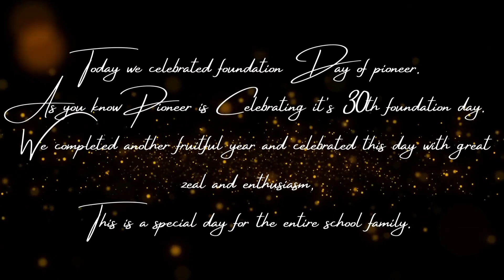Welcome back, dear alumni! Let's celebrate 30 years of memories and achievements together.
This is Official YouTube Channel of Pioneer Convent School, Gajjan Majra. The Pioneer school was established in 1993 and is one of the most esteemed educational residential institutes of India.
"PIONEER CONVENT SCHOOL"